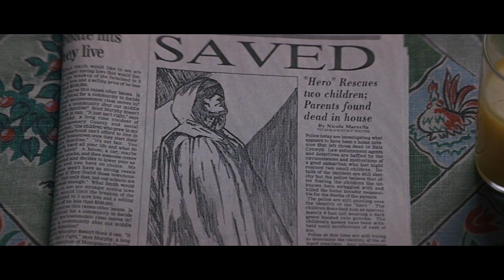Corpo Fechado - O Super Homem que Deu Certo (Com Spoilers)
Corpo fechado é um filme sobre o Super Homem que deu certo. Com a jornada do herói misturado com Nietzsche, M Night criou uma trilogia que tem potencial para ser uma das mais divertidas e verdadeiras de todos os super heróis.

Agradecimento Especial Apoiadores do Canal

Ana Júlia Moreira Oliveira
Daniel Silva
Denilson Nascimento Silva
Felipe Henrique Lopes
Flávia Varela
Fábio Barros
Gislene Cruz
Iago Monteiro Sobral
Jessica Thais Weiss Block
Leandro Maciel
Leticia Ribeiro
Letícia Alves
Lucas Mauro
Pedro Paulo Dantas Maciel
Renato Arléo
Rodolfo Barreto
Simone Gogemski
Thiago Villela
Tiago RL Filmes